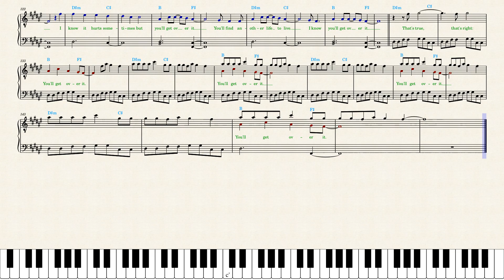Lil Uzi Vert — The Way Life Goes [Piano Sheet Music]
I did the whole Oh Wonder song that Lil Uzi Vert sampled ("Landslide") too: youtu.be/WAU3gbku5cM?t=3s